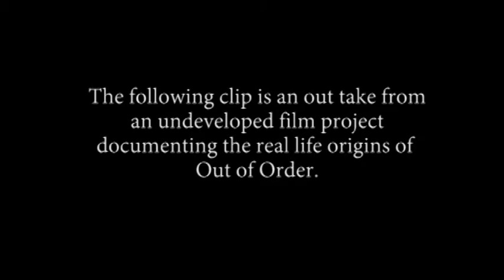Out of Order Improv - Barn Theatre February 8th 2014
NJ Improv Performers Out of Order appear at the Barn Theatre in Montville NJ February 8th 2014.